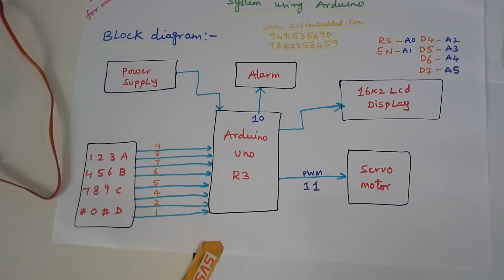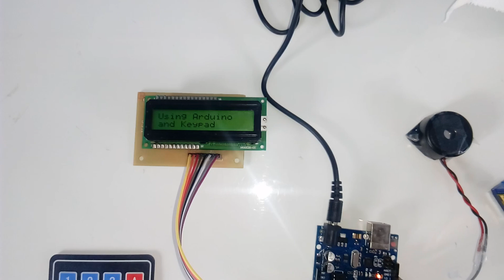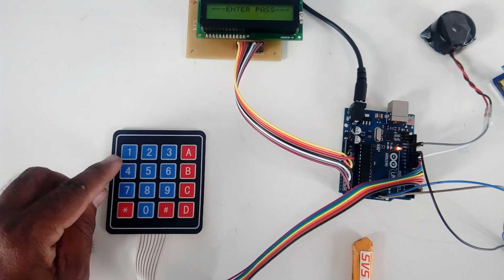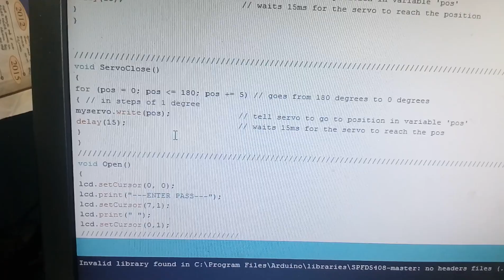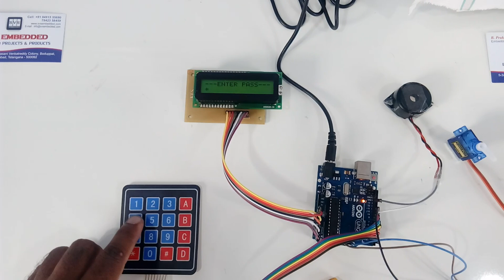Password Based Door Lock Security System Using Arduino and Keypad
We are Located at Telangana, Hyderabad, Boduppal.
Project Changes also Made according to Student Requirements
1. Project Abstract / Synopsis
2. Project Related Datasheets of Each Component
3. Project Sample Report / Documentation
4. Project Kit Circuit / Schematic Diagram
5. Project Kit Working Software Code
6. Project Related Software Compilers
7. Project Related Sample PPT’s
8. Project Kit Photos
9. Project Kit Working Video links
1. Access Control With Arduino + Keypad 4x4 + Servo,

2. Arduino - Security Panel System With Using Keypad and LCD Display,

3. arduino door lock Bluetooth,

4. arduino door lock servo,

5. arduino door lock using 3x4 keypad and servo motor,

6. arduino door lock using 4x3 keypad and servo motor,

7. arduino door lock using 4x3 keypad and servo motor and lcd,

8. arduino door lock using 4x4 keypad and servo motor code,

9. arduino door lock using 4x4 keypad and servo motor pdf,

10. arduino keyless door lock system with keypad and lcd,

11. Arduino Keypad Door Lock - Learn By Watch,

12. Arduino Keypad Door Lock | Home Automation Project,

13. arduino keypad door lock home automation project,

14. Arduino Keypad Door Lock System,

15. Arduino Password Unlock Door Security System,

16. Arduino Password Unlock Door System,

17. Arduino RFID and Keypad Based Acces Control and Alert System,

18. Arduino Security Panel System with using Keypad and LCD Display,

19. Arduino Tutorial #20 Password lock on door using arduino,

20. automatic door lock system project pdf,

21. automatic door lock system project using Arduino,

22. automatic door lock system project using arduino pdf,

23. Digital Code Lock using Arduino,

24. Digital Door Locking System Prototype Using Arduino + JLCPCB,

25. Door lock keypad and bluetooth Arduino tutorial,

26. DOOR LOCK MECHANISM | SECURITY SYSTEM WITH ARDUINO,

27. door lock using arduino pdf,

28. How to Make a Keypad Lock With an Arduino,

29. How to make Arduino Door Lock | Password Protected Arduino Door,

30. How To Make Digital Door Lock Using Arduino,

31. Learn how to make Digital door lock security system using ardunio,

32. Number door lock | arduino project | How to make,

33. otp based door lock using Arduino,

34. Password Based Door Lock Security System Using Arduino,

35. Password Based Door Lock System | Arduino(UNO) | Keypad,

36. password based door lock system using arduino abstract,

37. password based door lock system using arduino and keypad,

38. Password Based Door Lock System Using Arduino and Keypad,

39. password based door lock system using arduino circuit diagram,

40. password based door lock system using arduino code,

41. password based door lock system using arduino project report,

42. Password Based Door Lock System,

43. Password Based Door Locking System - Microtronics Technologies,

44. PASSWORD BASED DOOR LOCKING SYSTEM KEYPAD LOCK,

45. password based door locking system using arduino pdf,

46. password based door locking system using arduino uno,

47. Push Button Combination Lock Using Arduino - Arduino Project Hub,

48. RFID and Keypad Based Access Control System Using Arduino,

49. RFID and Keypad Based Door Lock Using Arduino - Arduino Project,

50. RFID and Keypad Based Door Lock Using Arduino - Hackster.io,

51. RFID and Keypad based door lock using Arduino,